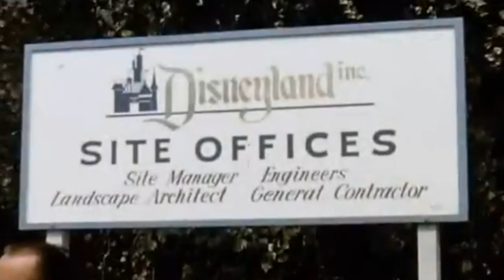How did Disneyland start? The Story of Disneyland | English Portal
SEO Description:
Ever wondered how Disneyland began? This English Portal video unlocks the secrets behind the "Happiest Place on Earth"!  Join us on a journey through the creation of Disneyland, exploring Walt Disney's vision, the park's construction, and the challenges overcome. Discover fascinating facts and historical tidbits that will delight Disney fans and anyone curious about theme park history.